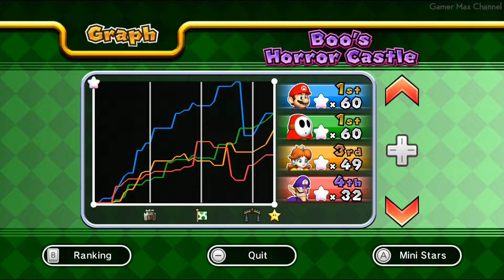Mario Party 9 - Part 3 Boo's Horror Castle Walkthrough Gameplay No Commentary (Solo Mode)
Part 3 of the Solo Mode in Mario Party 9 (Boo's Horror Castle Board)